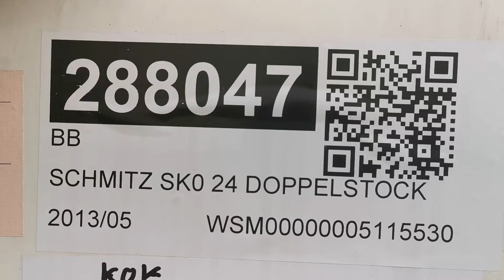Kleyn Trucks - SCHMITZ SK0 24 DOPPELSTOCK 2013